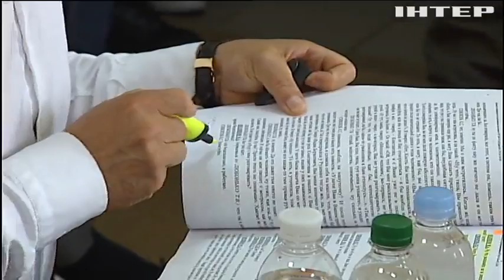Максим Поляков отказался надевать электронный браслет